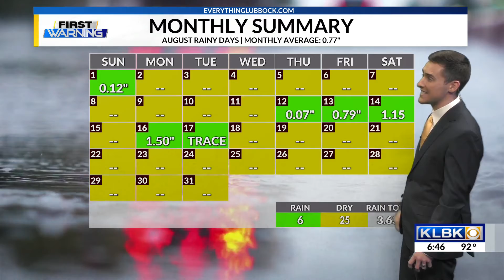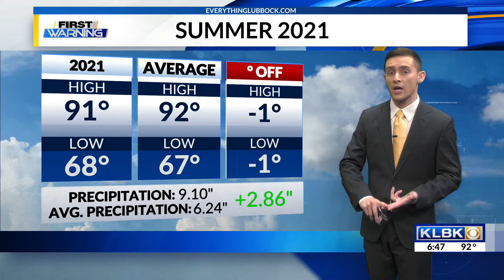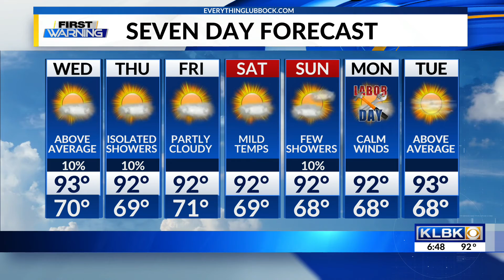KLBK Summer Weather Recap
Chief Meteorologist Jacob Riley has a recap of Summer 2021, and how it compared to average for Lubbock.